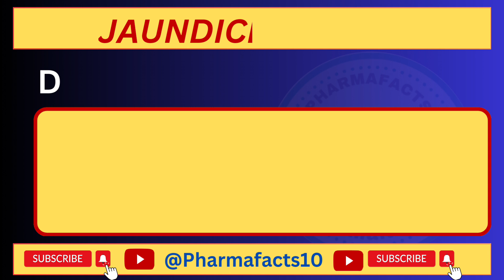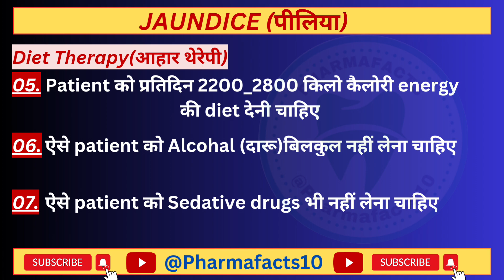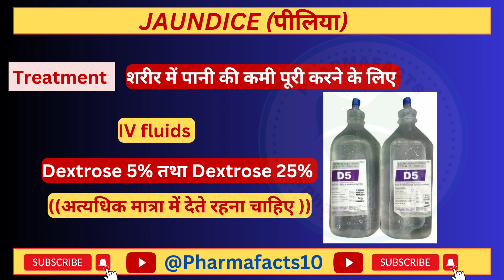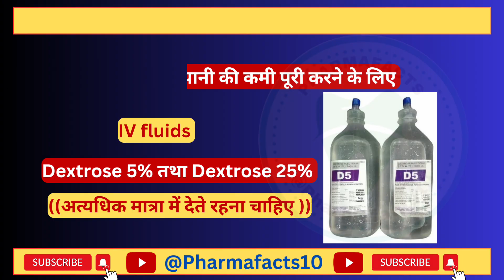पीलिया क्या है? पीलिया का कारण,लक्षण तथा उपचार